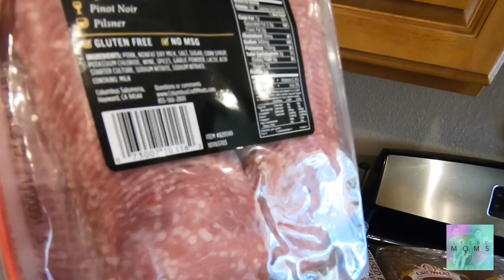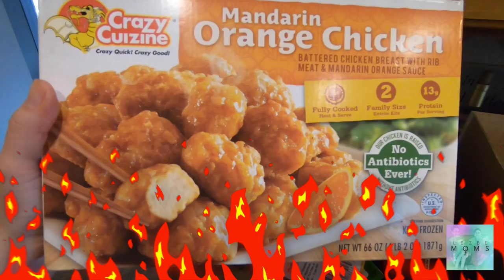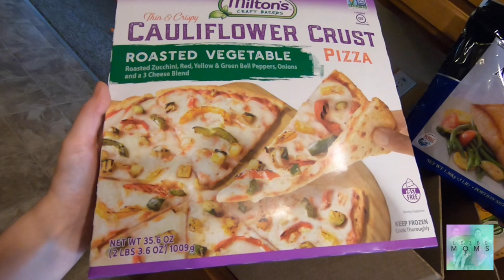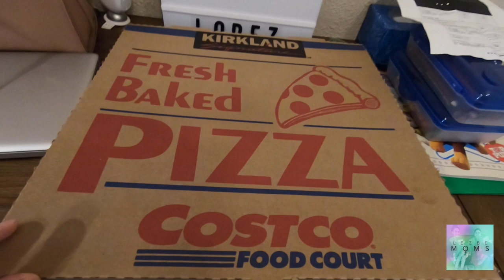Shopping with me || COSTCO